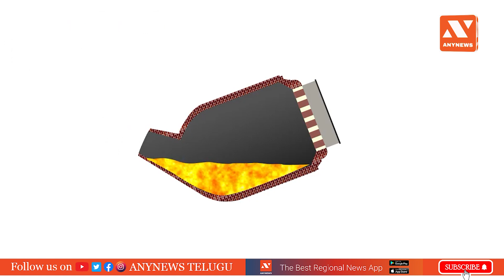ఉక్కుతో కొత్త శకం ప్రారంభం | Brief History of Steel | Special Focus | AnyNews